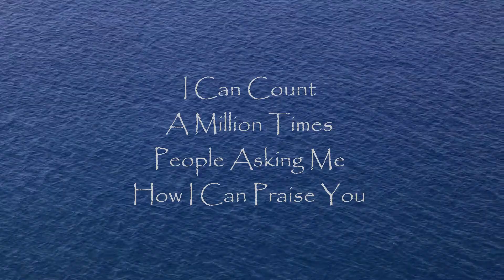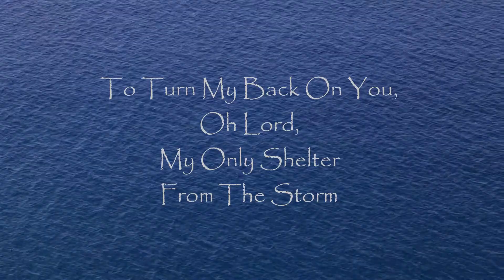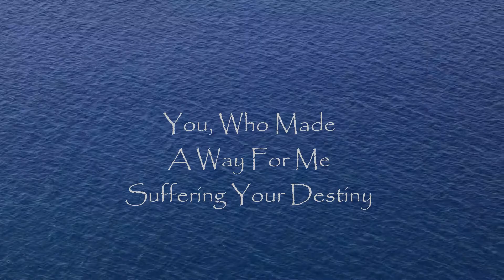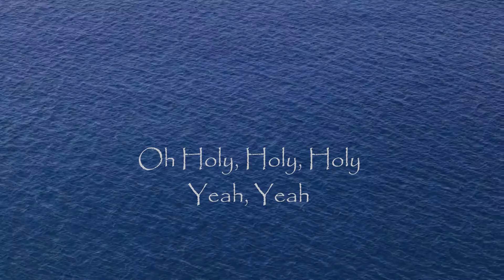"Bring The Rain" Mercy Me Cover with Lyrics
This is a lyric video cover version of the Mercy Me song, "Bring The Rain".
You can purchase MP3 versions of the accompaniment track for live performance on AMAZON